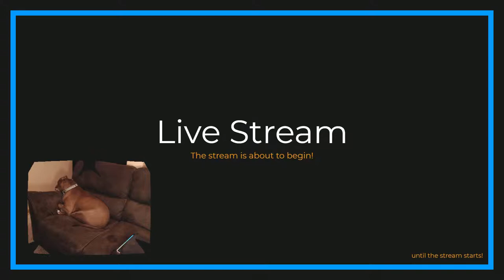Canyon or Crevasse | The Legend of Zelda: Breath of the Wild (Master Mode) #83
Whatever it is: that's a big ol' drop!